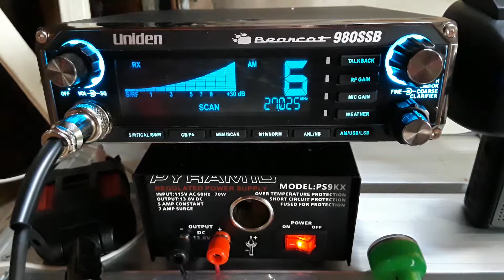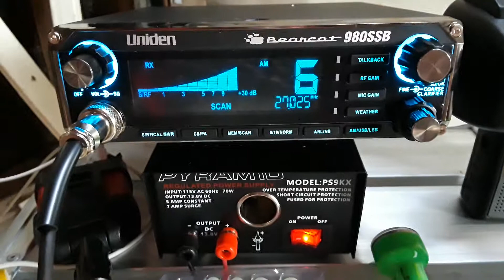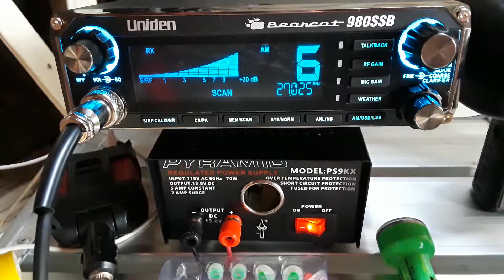671 Uniden Bearcat 980 AM/SSB Just listening Super Bowl Channel 6 AM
July 29th 2018 the wave coming with good condition.  Yes indeed Super Bowl Channel 6 Frequency 27,025 Mhz AM